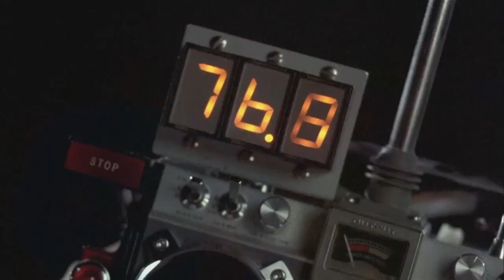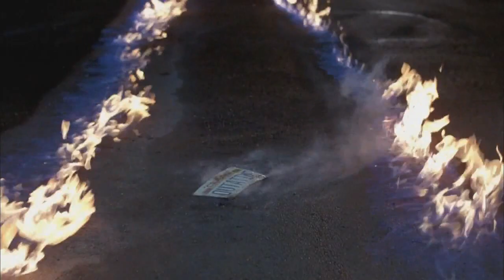З днем народження ПЕРЛИНА!!!